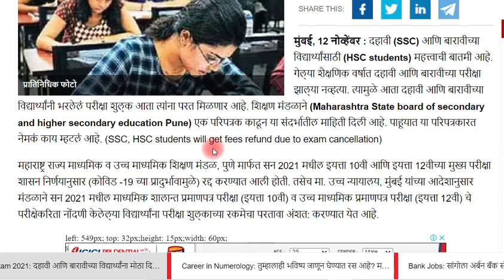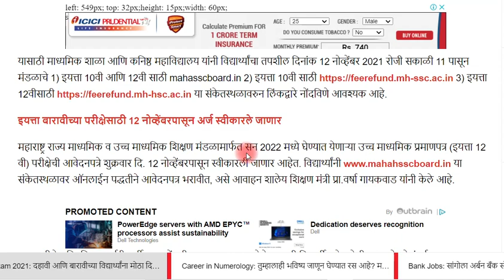दहावी बारावी | विद्यार्थ्यांच्या खात्यात जमा होणार पैसे | 2021 बोर्ड परीक्षा फी परत मिळणार